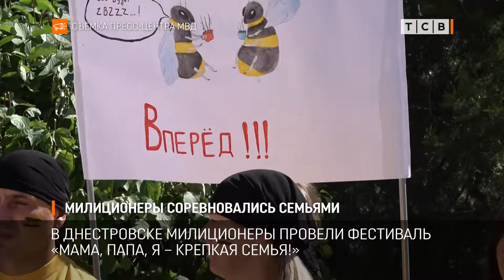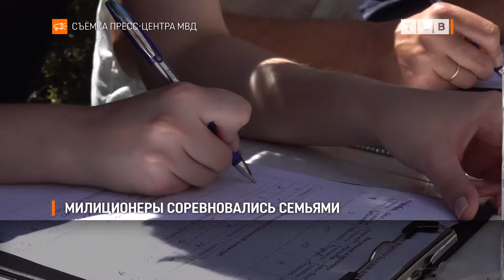Милиционеры соревновались семьями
В выходные в Днестровске милиционеры провели фестиваль «Мама, папа, я – крепкая семья!». Это был финал среди семей, которые победили в таких же конкурсах в своих городах.